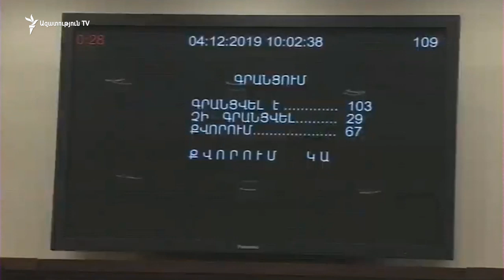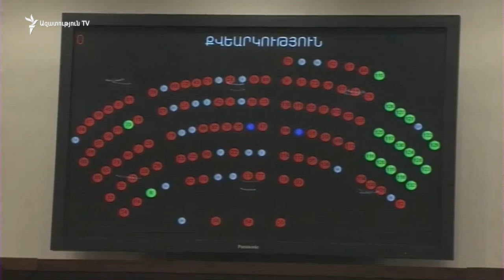ԱԺ-ն չընդունեց ԱԱԾ պետի և ոստիկանապետի պաշտոնները քաղաքական համարելու օրինագիծը